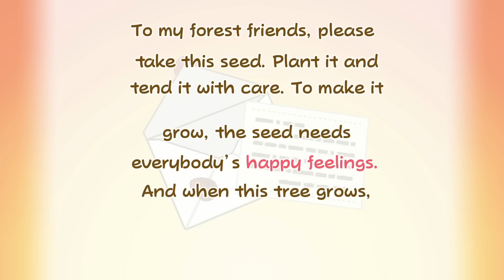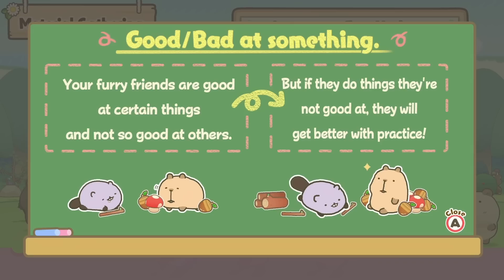Peak Japanese Cuddly Nonsense (w/ Rebecca) | Cuddly Forest Friends | 21 Jan 2021